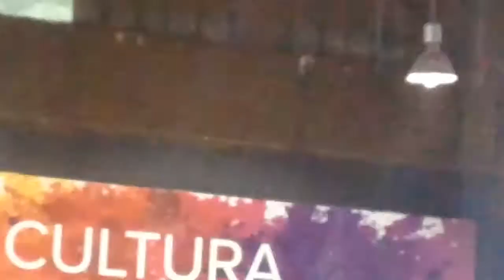ILÚ OBÁ DE MIN ENSAIO CASA DE ANGOLA 14/12/2019